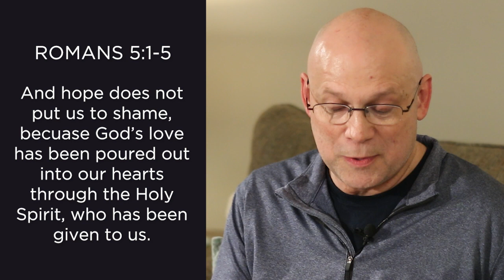My Story: The Meisners Part Two